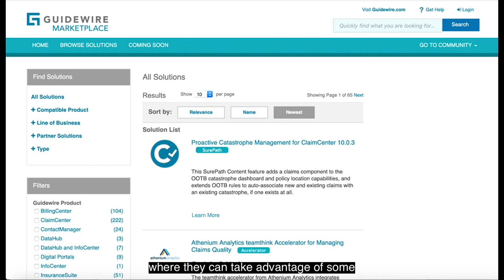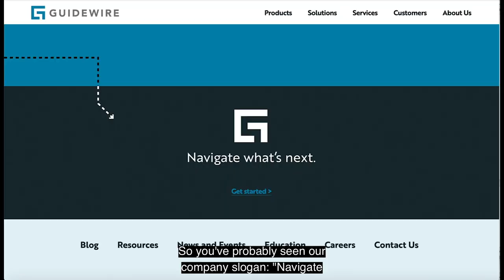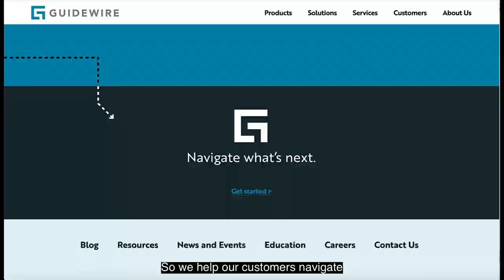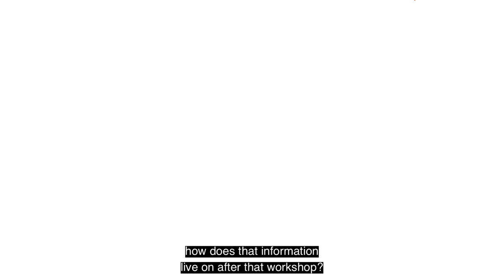Making the Business Case for Guidewire Cloud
Discover how Guidewire partners with each of our customers to quantify the strategic value of Guidewire Cloud for their overall business and their IT. We’re investing in the success of each of our customers, and we'll build a business case for your move to Guidewire Cloud.